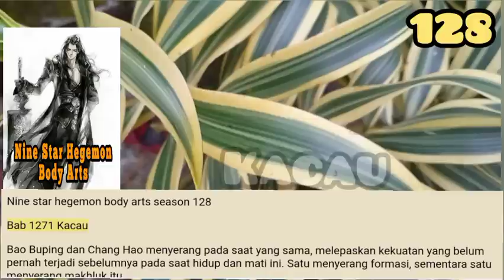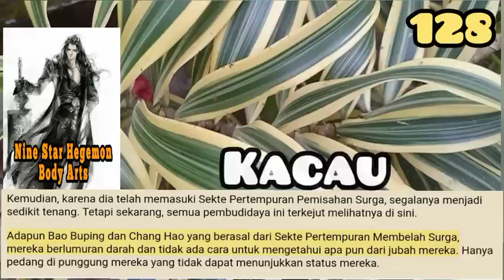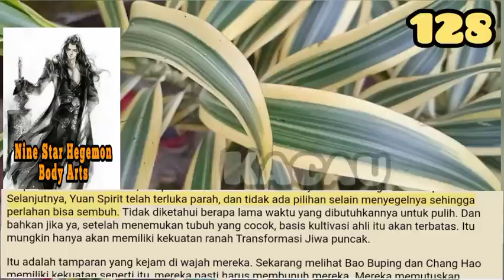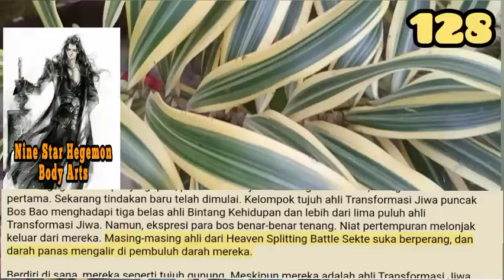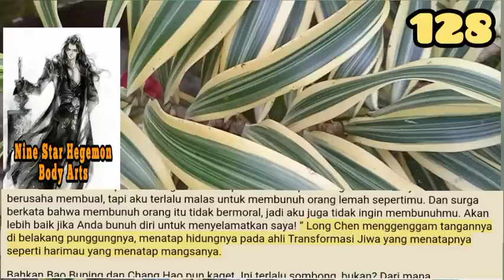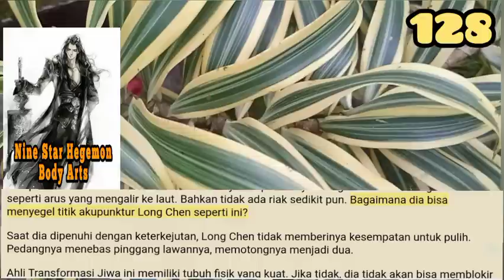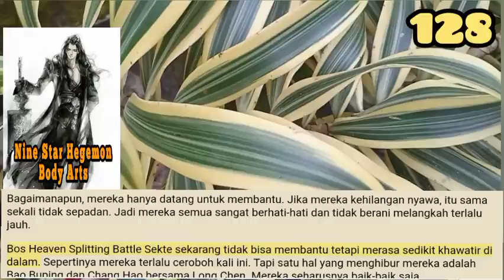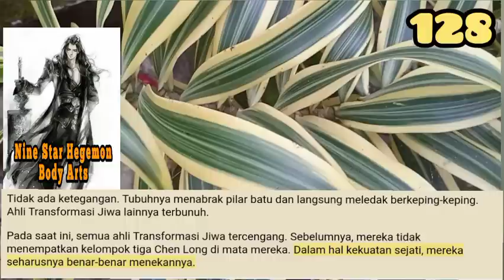Kacau, NSHBA 128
Cahaya Sovereign Blood Seal menyebar, menyelimuti kelompok Long Chen yang terdiri dari tiga orang. Long Chen tidak merasakan sesuatu yang aneh darinya. Dia hanya merasa seperti sinar matahari yang hangat menyinari tubuhnya.
Tetapi makhluk itu melarikan diri seolah-olah hidupnya bergantung padanya. Bahkan takut disentuh oleh cahaya.

storian gallery